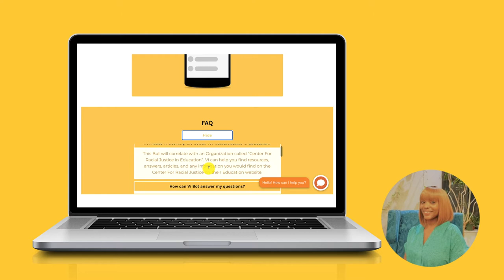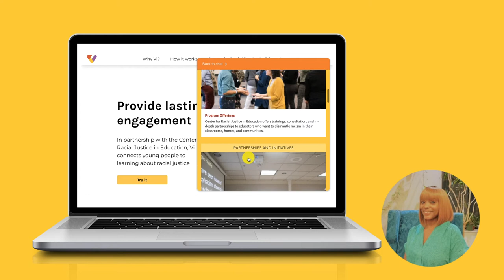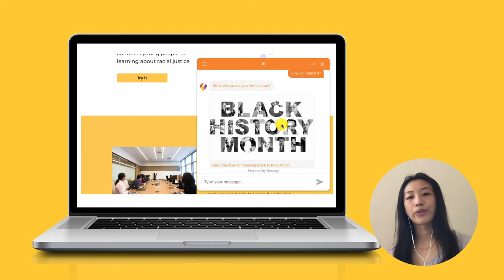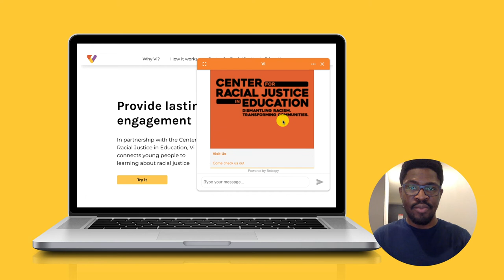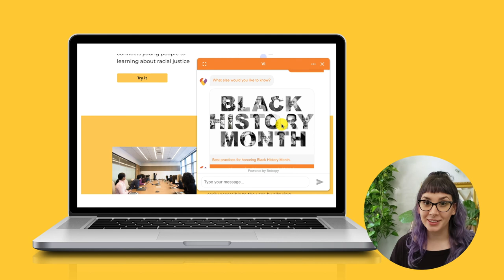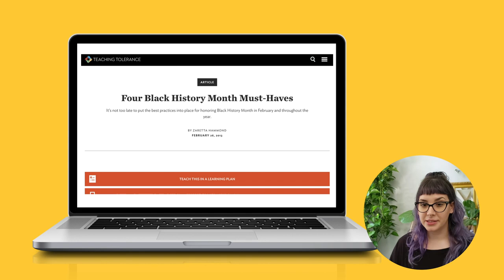Vi Chat Bot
Vi Chat Bot is an app developed during NYC Coders for Black Lives Matter Hackathon. The app was created to help the Center for Racial Justice in Education disseminate their learning resources, by engaging their community in conversation, and facilitating access with a chat bot built-in to their website, as well as Facebook Messenger.
The bot was trained using Google's DialogFlow API, integrated into a PWA React.js application, using BotCopy.
The project was comprised of Developers : Youssouf da Silva, Liang Liang, Vanessa Corlette, Giselle Zatonyl, and Jessica Choi; Project Manager: Marc Luna; UI/UX Designer: Rae Shambrook

Demo video by Giselle Zatonyl